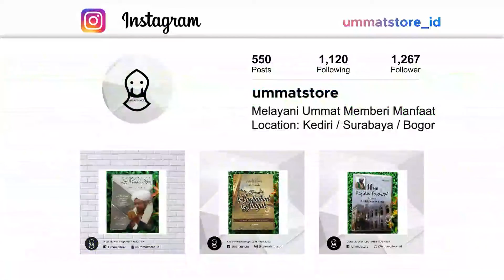Cerita Mimpi dan Mentafsirkan Mimpi Ada Aturan Mainnya | Habib Ali Zaenal Abidin Al Hamid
Credit:
Darmedia